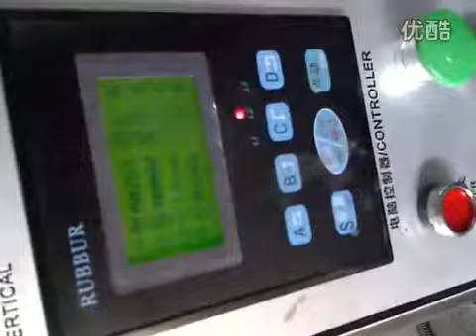Engrais machines d'emballage automatiques, machines automatiques de conditionnement CE